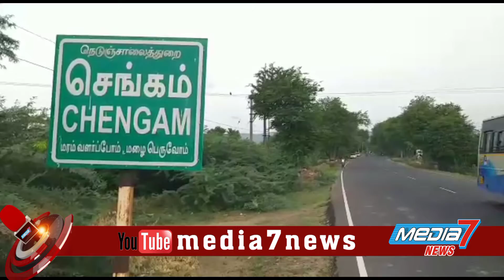108 ஆம்புலன்ஸ் ஓட்டுனரின் கட்டுப்பாட்டை இழந்து நீரோடையில் பாய்ந்தது...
தி.மலை அரசு மருத்துவ கல்லூரி மருத்துவமனைக்கு அழைத்து சென்று 108 ஆம்புலன்ஸ் ஓட்டுனரின் கட்டுப்பாட்டை இழந்து சாலையோரம் இருந்த நீரோடையில் பாய்ந்தது.

திருவண்ணாமலை மாவட்டம் செங்கம் திருவண்ணாமலை தேசிய நெடுஞ்சாலையில் செங்கம் அரசு தலைமை மருத்துவமனையில் இருந்து 108 ஆம்புலன்ஸ் இரண்டு நோயாளிகளை மேல்சிகிச்சைக்காக திருவண்ணாமலை அரசு மருத்துவ கல்லூரி மருத்துவமனைக்கு அழைத்து சென்றபோது ஆம்புலன்ஸ் ஓட்டுனரின் கட்டுப்பாட்டை இழந்து தேசிய நெடுஞ்சாலையிலுள்ள தானகவுண்டன் புதூர் கிராமம் அருகே உள்ள நீரோடையில் சென்று நீரில் பாய்ந்தது.

இதனை தொடர்ந்து நீரோடையில் உள்ள நீரில் பாய்ந்தை கண்ட அப்பகுதி பொதுமக்கள் ஆம்புலன்ஸ் வாகனத்தை பொக்லைன் இயந்திரம் உதவியுடன் பாதுகாப்புடன் மீட்டெடுத்தார்கள்.

மேலும் 108 ஆம்புலன்ஸ் வாகனத்தில் அழைத்து சென்ற இரண்டு நோயாளிகளுக்கும் மற்றும் ஓட்டுனருக்கும் எவ்விதஎவ்வித பாதிப்பும் ஏற்படவில்லை.

இந்த விபத்து அப்பகுதியில் பெரும் பரபரப்பை ஏற்படுத்தியது.